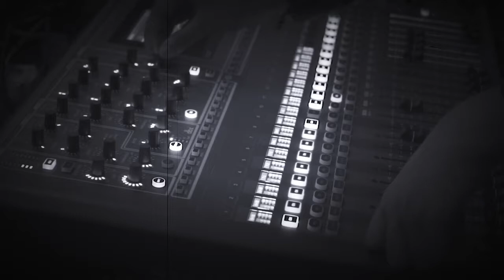CEEBEE BANDWAGON - REGGAE MEDLEY